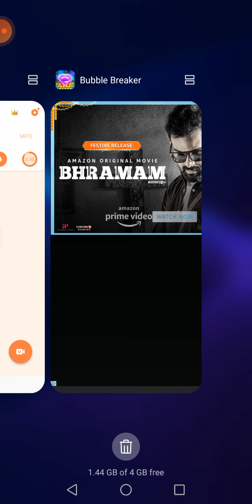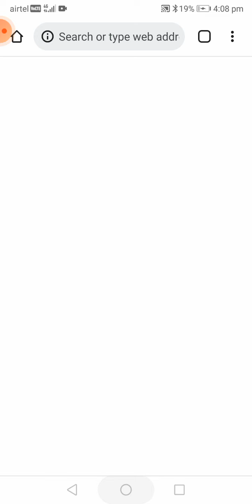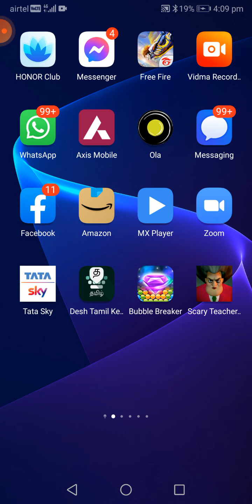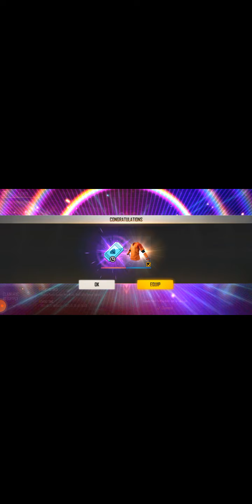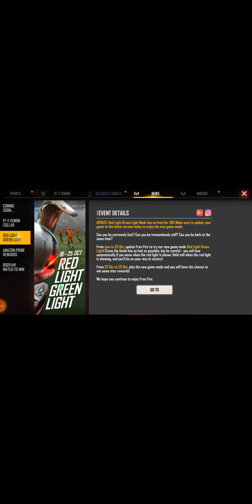free fire diomnd in tamil